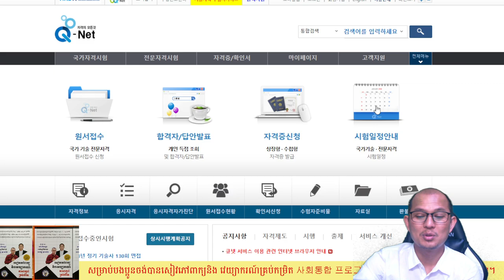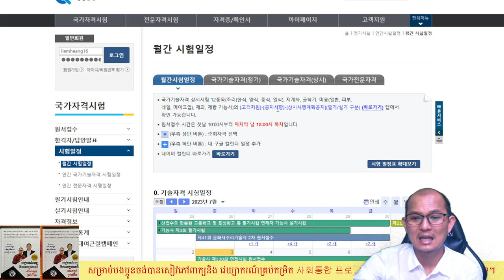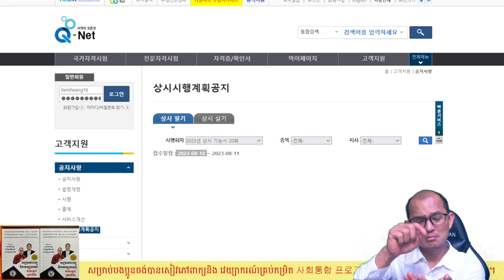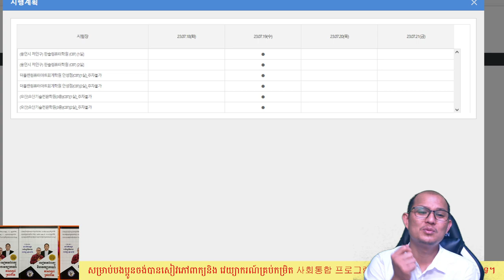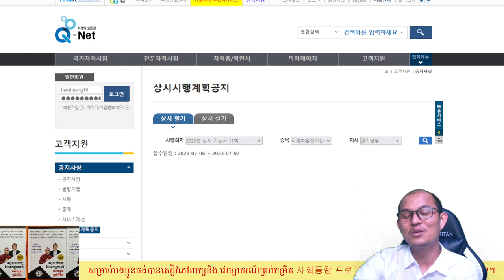របៀបឆែកកាលវិភាគចុះឈ្មោះប្រលង 지게차 운전기능사 ឆ្នាំ 2023